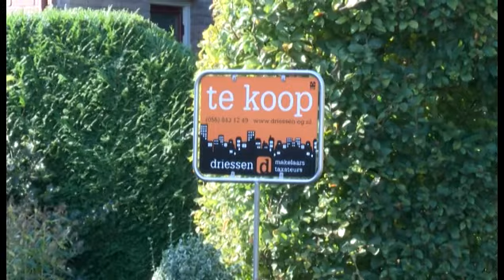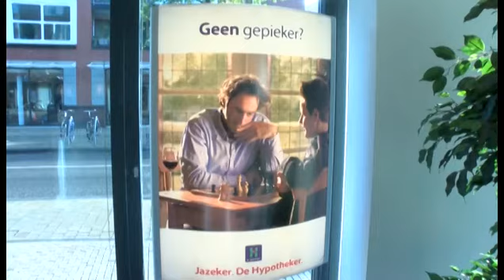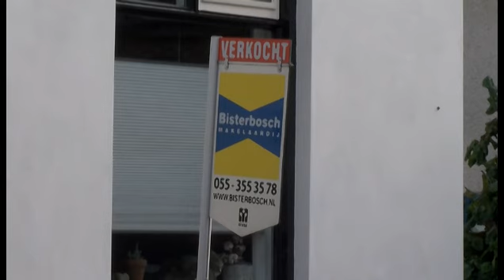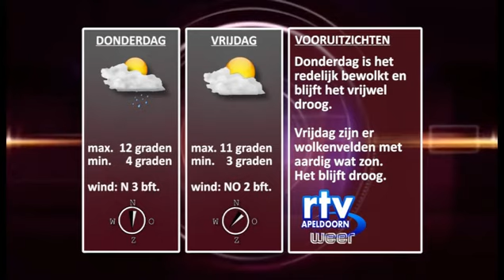nieuws en weer dinsdag 18102016